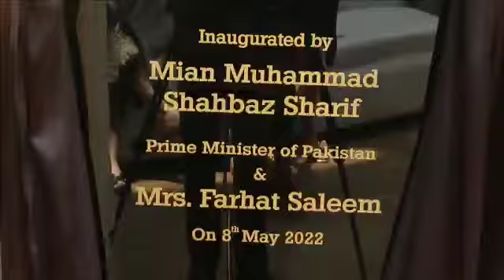Prime Minister Shehbaz Sharif's visit to Saleem Memorial Trust Hospital Lahore. 8th May, 2022.